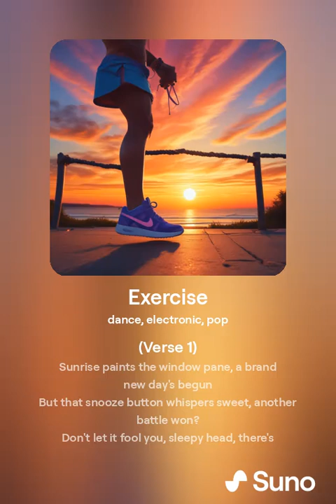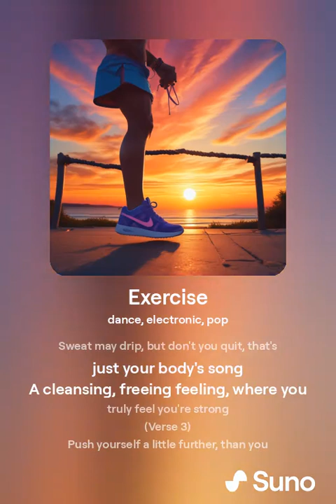A Song About Exercise 🏃‍♂️🚴‍♂️🤸‍♂️🏋‍♂️👟💪